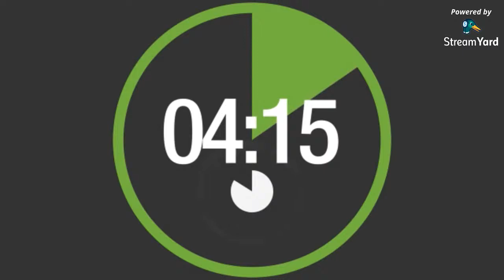Aula 06 - Marketing / 1º Administração A Subsequente 2021 – ETEMERB